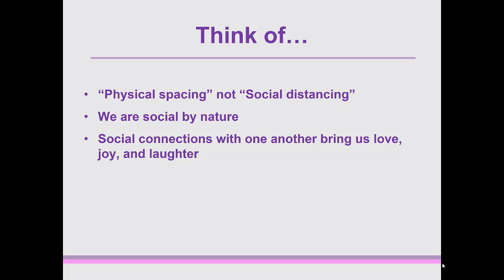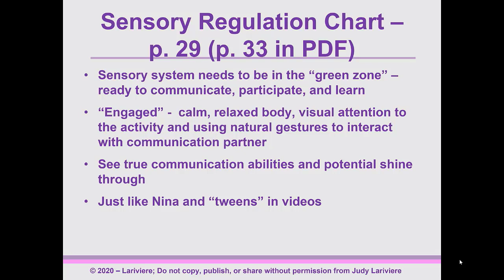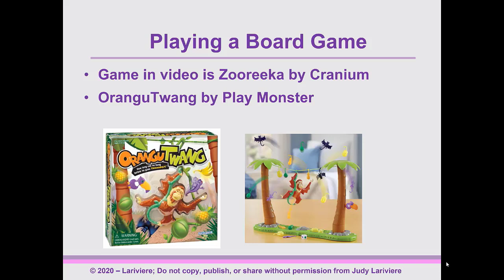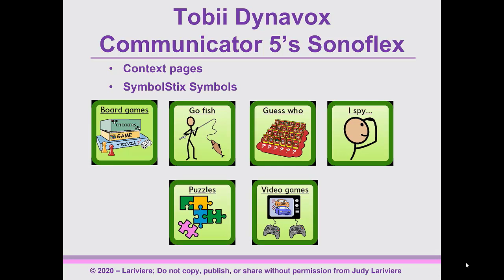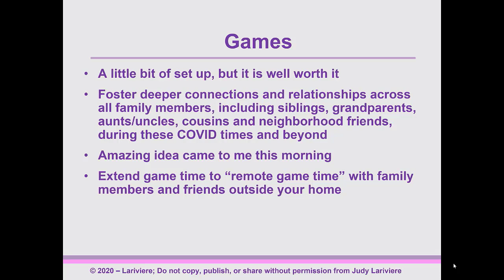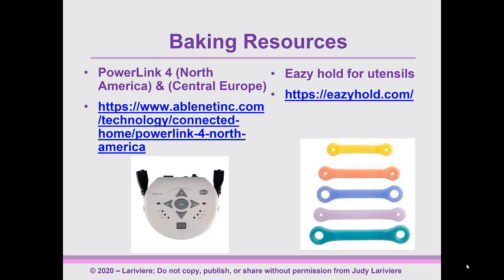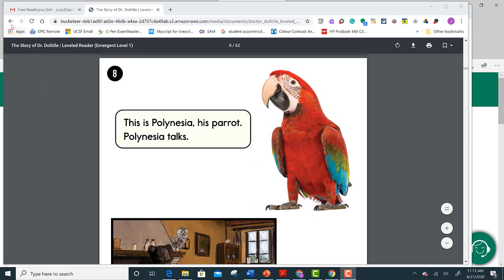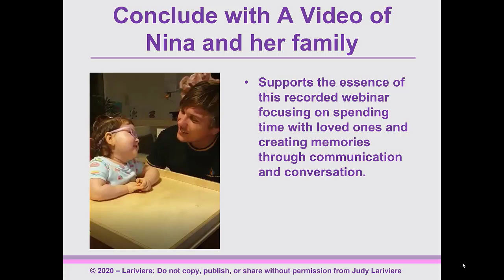Communicating and Connecting While Staying at Home - By Judy Lariviere, M.Ed., OTR/L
Judy Lariviere, M.Ed., OTR/L, Assistive Technology Specialist/Occupational Therapist, UCSF Benioff Children’s Hospitals, Katie’s Clinic for Rett Syndrome and Related Disorders

In this webinar, Judy Lariviere will show you how to support your loved one with Rett syndrome in their communication with engagement and participation in some fun family activities.  She will also share with you some of the wonderful resources that companies specializing in Augmentative and Alternative Communication devices and literacy-based products are generously offering free access to through June 2020 in order to help families support and teach their children with complex communication needs, including those with Rett syndrome, while staying at home.